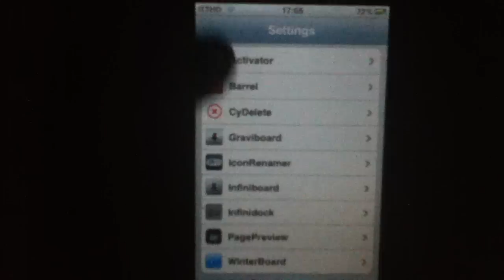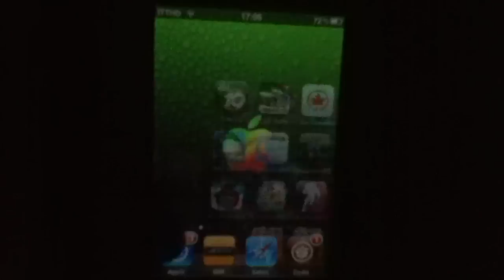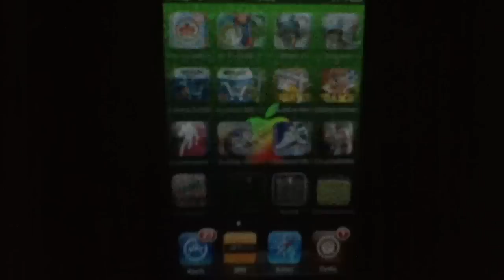Best Cydia Tweaks of All Time: Springboard Edition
iPhone, iPod Touch and iPad Blog.

This is one of the best springboard tweaks from Cydia. Barrel allows you to add 3d scrolling effects to your springboard.